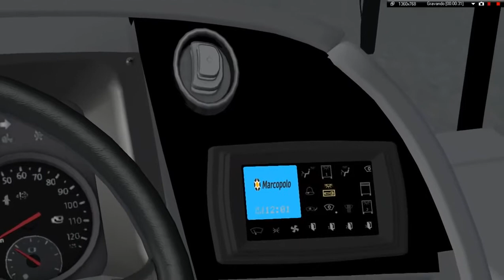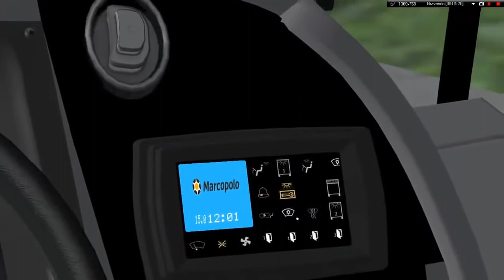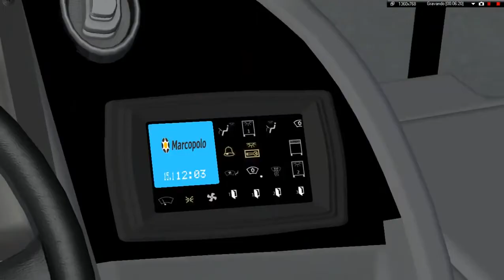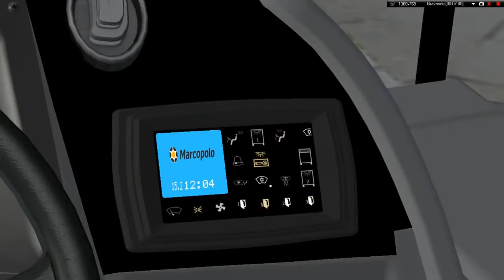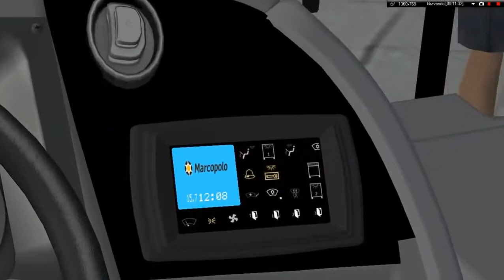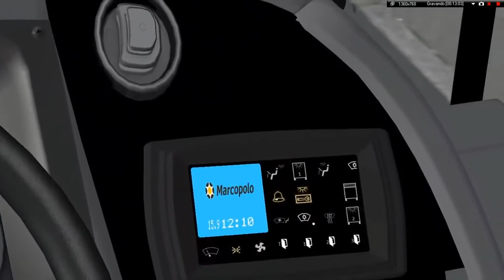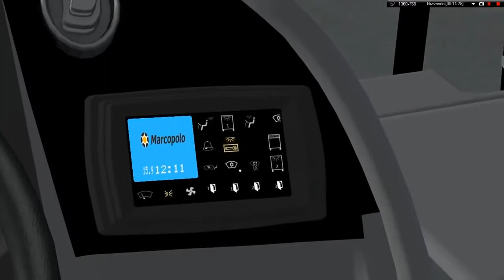Marcopolo Torino 2014 Volksbus 17-230 OD - OMSI 2 (Parte 14)